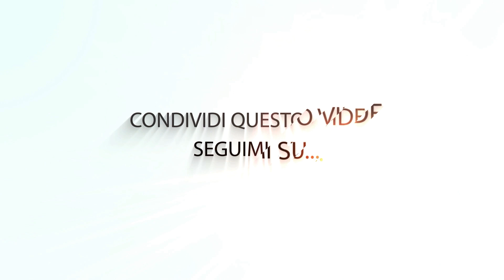L’ordine della frase NEGATIVA: grammatica inglese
[L’ordine della frase NEGATIVA]
Qual è l'ordine da rispettare in una frase negativa?
Guarda ORA il mio video e lo scoprirai! Ti aspetto martedì prossimo per una nuova pilloladiGRAMMATICA!

Riceverai per 4 giorni 1 lezione di estremo valore direttamente sulla tua email, a costo zero!